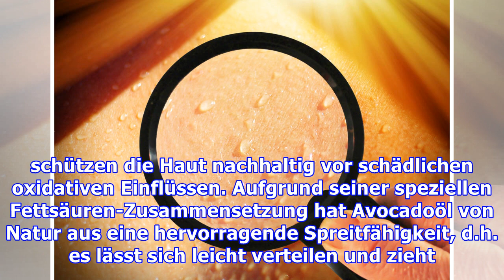Wertvolle Vitamine als Sonnenschutz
Unsere Haut braucht Vitamine Im Sommer, wenn die Kraft der Sonne am stärksten ist, braucht unsere Haut spezielle Pflege. Dazu zählt neben Sonnencreme auch die richtige Ernährung. Denn Sonnenschutz fängt innen an. Viel Obst und Gemüse, Salat, Nüsse und pflanzliche Öle versorgen uns mit wichtigen antioxidativen Vitalstoffen, die den Körper gegen intensive Sonneneinstrahlung schützen. Durch das UV-Li...